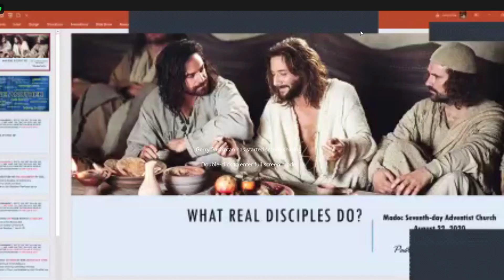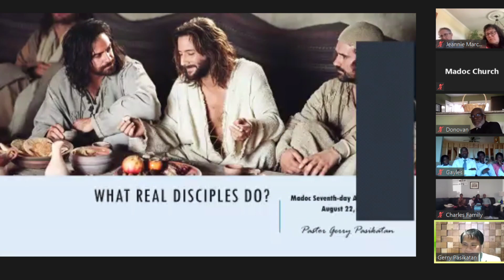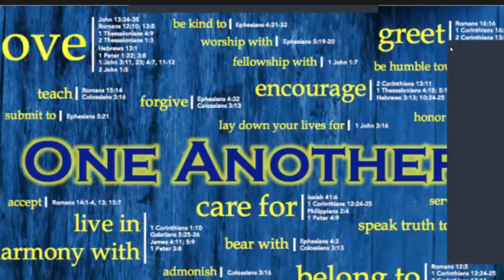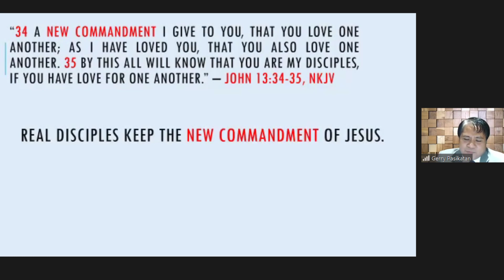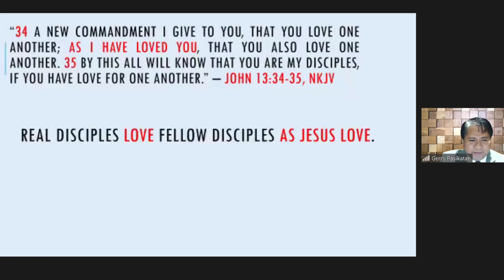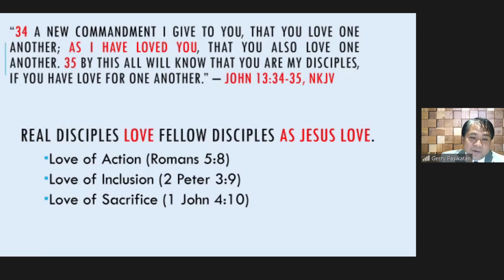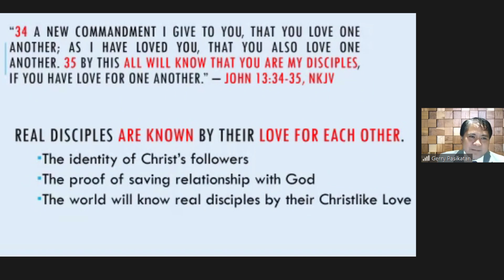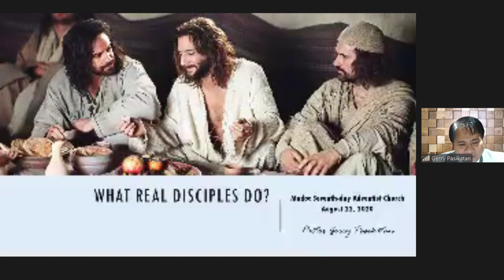Gerry Pasikatan - What Real Disciples Do - Madoc Online Aug 22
What do real disciples do? Do they act like the world or do they act like Jesus? Can Jesus be seen in them? Are they ambassadors for Christ Or are they just like every one else?